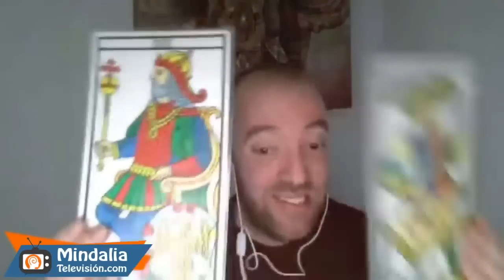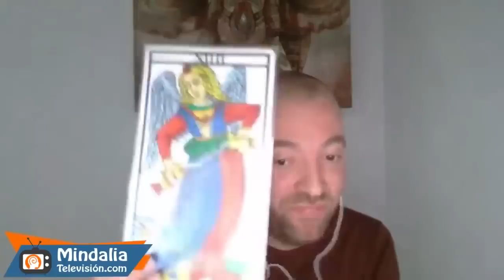Descubre cuál es la maestría de tu alma con el Tarot, por Ismael Sánchez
Descubre cuál es la maestría de tu alma con el Tarot por Ismael Sánchez, que tuvo lugar en enero de 2019.

Hay 4 tribus de almas. Estas se reparten y re-ubican sabiamente por todo el planeta allí donde se las requiere. No hay un servicio fijo para toda nuestra existencia, sino que según nuestra evolución y según la experiencia que nos corresponda transitar, se nos pide uno u otro.

Ismael Sánchez
20 años de experiencia. Actualmente facilito y dirijo cursos, conferencias, talleres, sesiones individuales y psico-encuentros colectivos de Tarot Caracterológico & Genealógico & Terapéutico & Evolutivo orientado a terapeutas, formadores y buscadores.
Psicotarólogo. Métodos de psicoterapia aplicados al Tarot de Marsella, acelerador de la Conciencia. Enfoque Gestáltico y Sistémico-Familiar.
Naturópata, consultor del sistema Aura-Soma y luzpuntura, Reiki Usui Tibetano, Registros Akashicos, terapeuta Gestalt, Constelador Familiar.